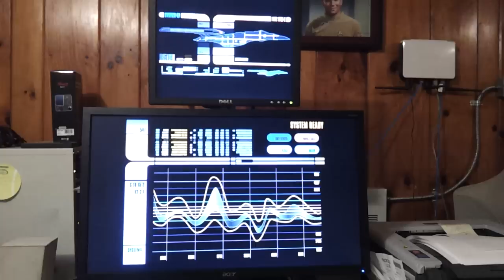Star Trek Lcars System 47 screen saver with dual monitors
Star Trek Lcars screen saver with dual monitors
and it works with Windows including Windows 7 and Mac X